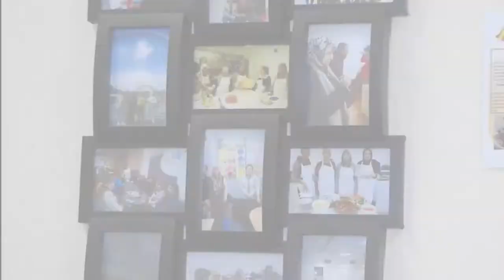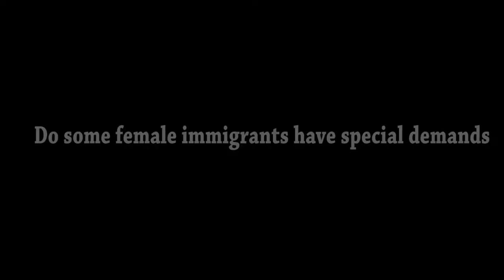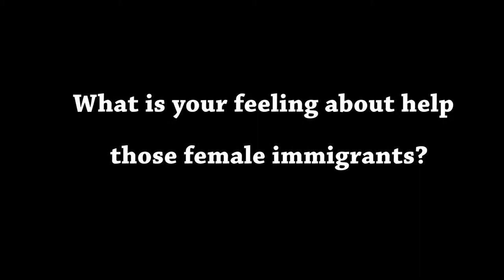JET Chief Excutive Officer Interview